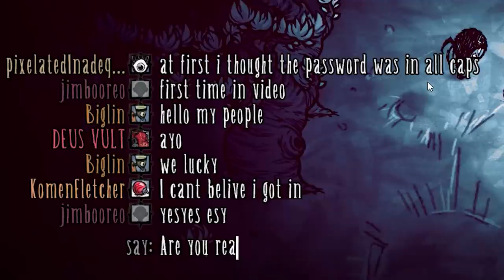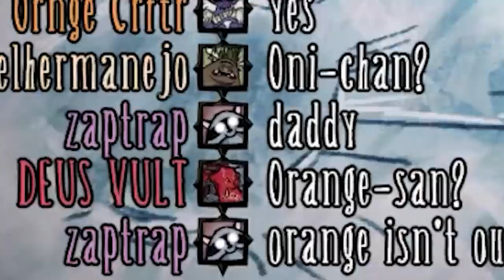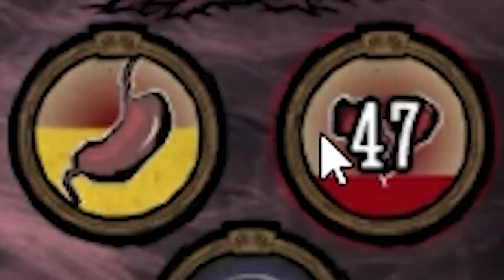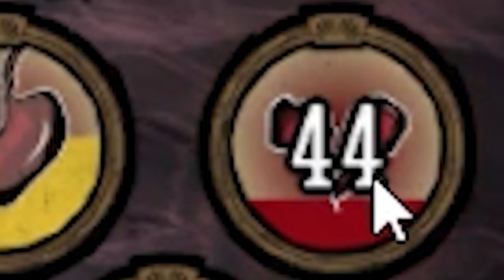I stranded 12 players on an island | Don't Starve Together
Weekly servers? Maybe

Music used is from the Don't Starve soundtrack by Vince de Vera and Jason garner
Work to be done (Autumn work theme)
E.F.S (Autumn boss theme)
(DST autumn work remix)
Working through winter (Winter work theme)